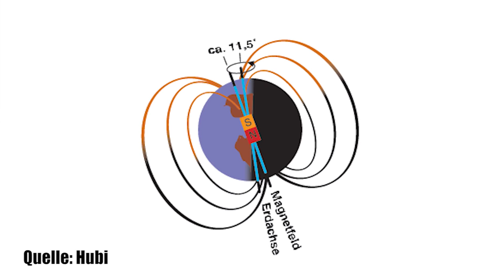Die Top 5 Geheimnisse der Polarlichter gelüftet! - Clixoom Science & Fiction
Wir machen das mal als Faktenliste. Also die Top 5 Fakten über Polarlichter.

Quelle:

Clixoom Science & Fiction: Das sind spannende News aus der Wissenschaft über revolutionäre Forschungsergebnisse, spannende Studien und spektakuläre Eindeckungen.